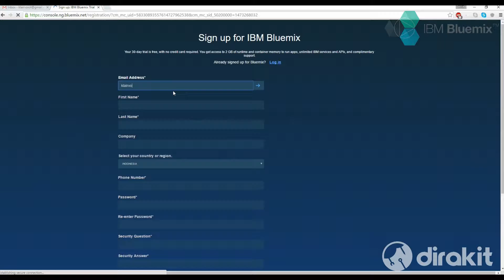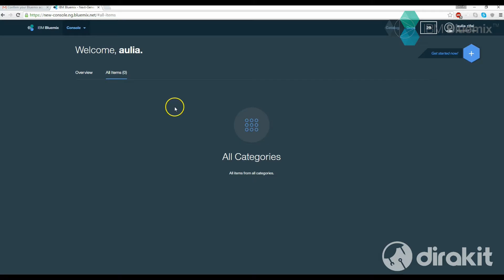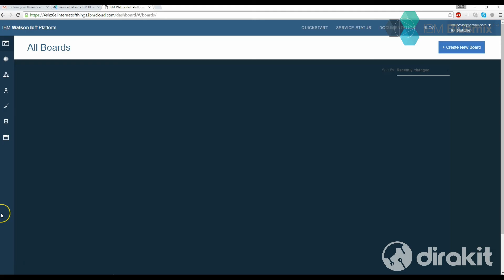Registrasi Bluemix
Cara mudah untuk registrasi Bluemix.